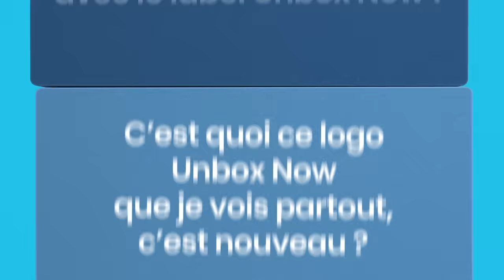Comment choisir son jeu de société avec le label Unbox Now d'Asmodee ?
Dans ce nouveau Service Avant Culture, il sera question de top chrono, de merveilles, ou plutôt de jeux de société Asmodee. Car parfois, choisir le bon jeu, c’est plus dur que de comprendre la notice.

Plus d'informations en vidéo avec Aurélia, business developper chez Cultura, et